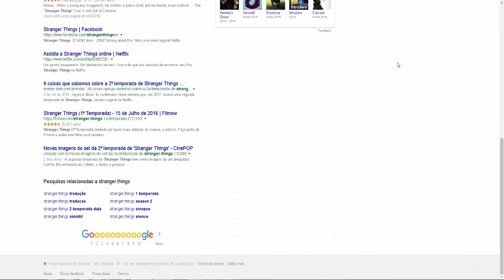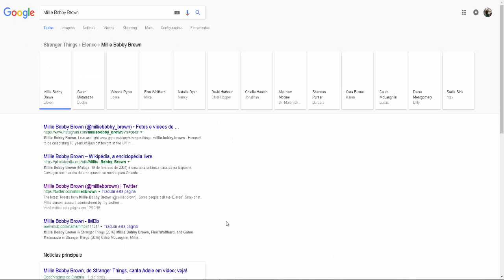Aviso Importante !!!!!!!!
Galera neste vídeo comunico sobre vários assuntos importantes para o canal.